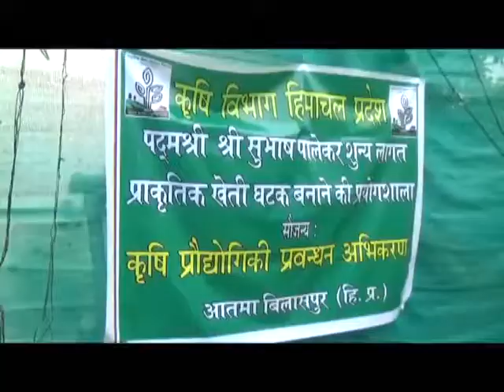7 aug n 7 Appeal to farmers to do natural farming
केंद्र की मोदी सरकार और प्रदेश की जयराम सरकार जहाँ प्राकृतिक खेती खुशहाल किसान के माध्यम से किसानों को रासायनिक खेती को छोड़ प्राकृतिक खेती की ओर बढ़ने का सन्देश दे रहे है तो वहीँ हिमाचल प्रदेश के पूर्व राज्यपाल आचार्य देवव्रत भी गाय के गोबर से होने वाली प्राकृतिक खेती के महत्त्व को जानते है और समय-समय पर किसानो से प्राकृतिक खेती करने की अपील करते आये है